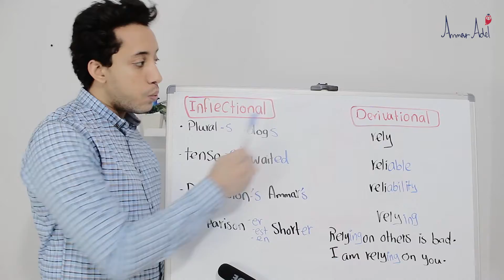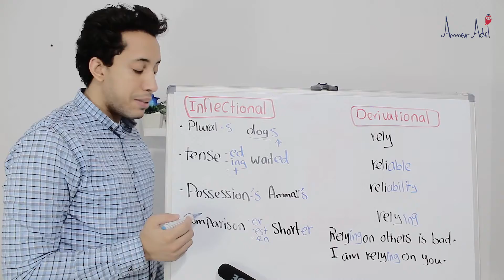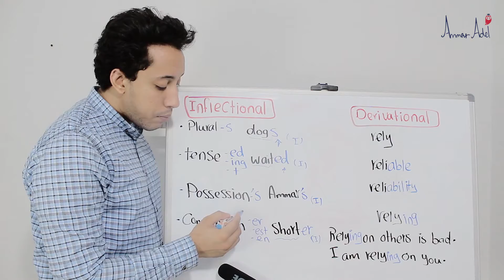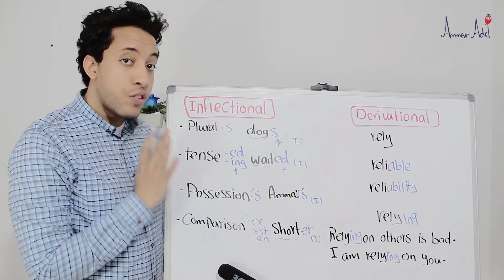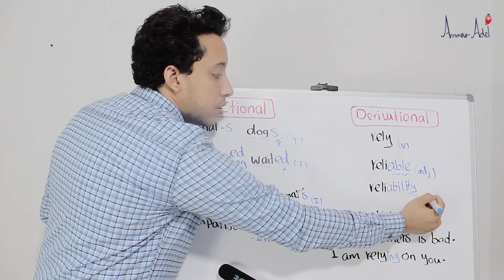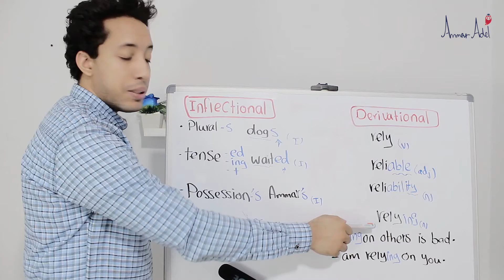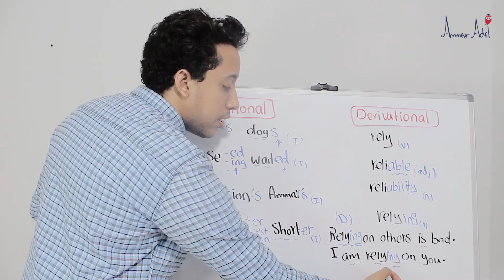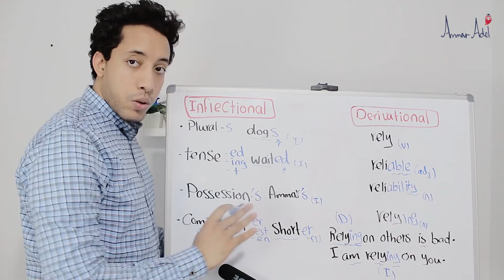morphology | inflectional and derivational morphemes شرح الفارق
inflectional and derivational morpheme